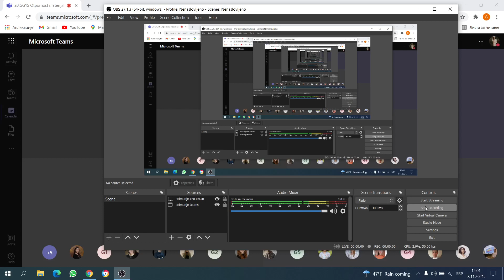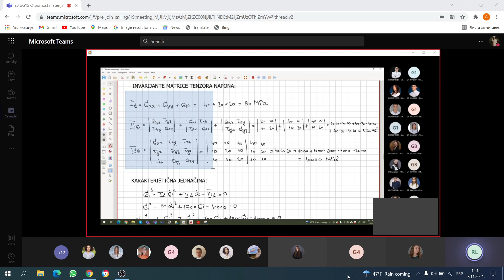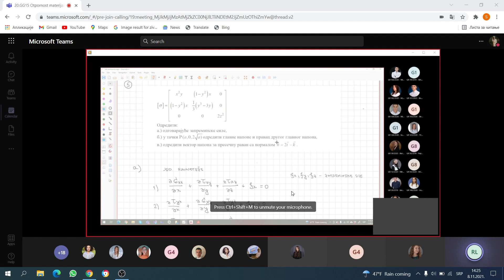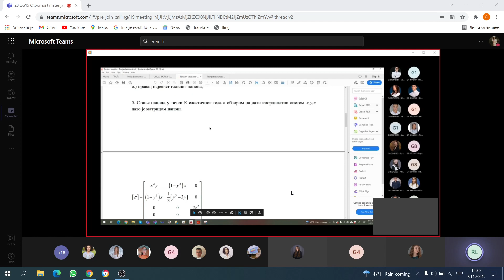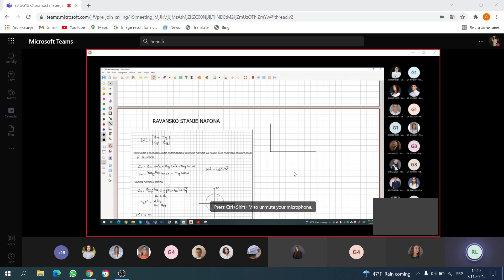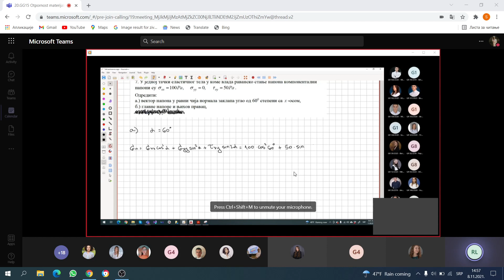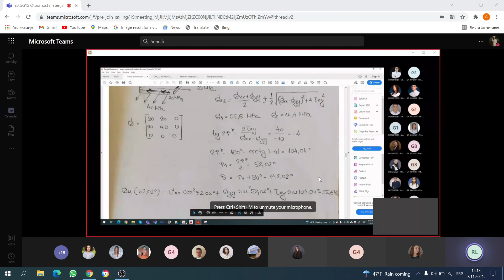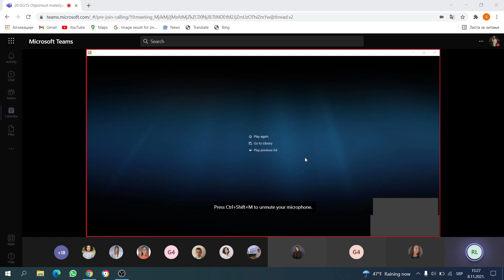Otpornost materijala vežba 08 11 2021